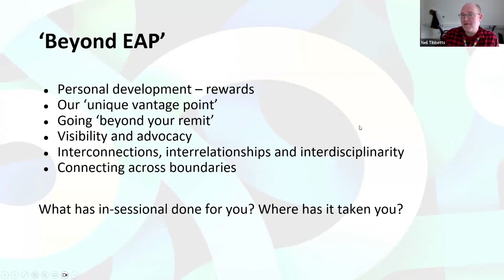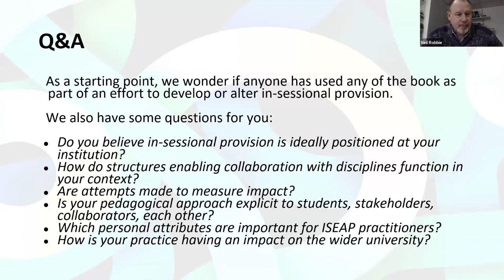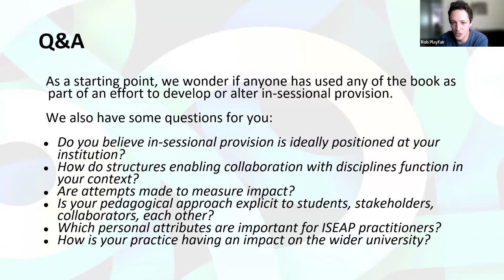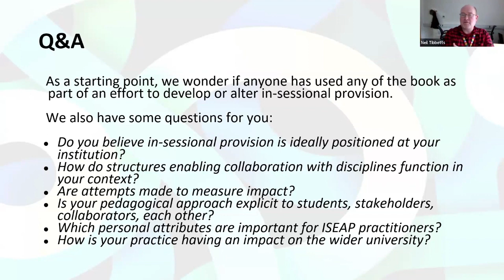Q&A Meet the Authors of A Guide to In Sessional English for Academic Purposes 29Feb24